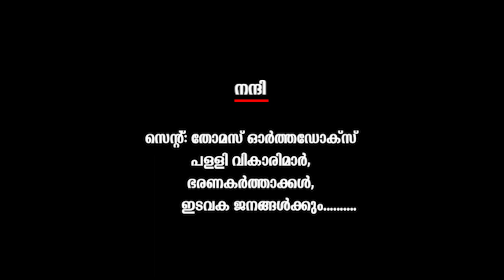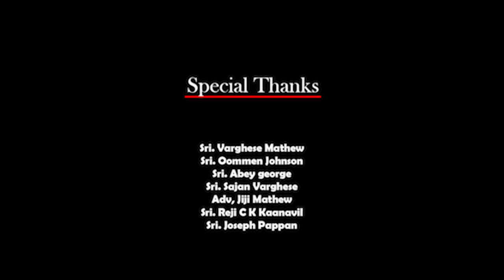aliv/അലിവ് /aadithyan/jaison attuva/ sajitha jaison /jain joy / KJ Loyid/Manu Philip